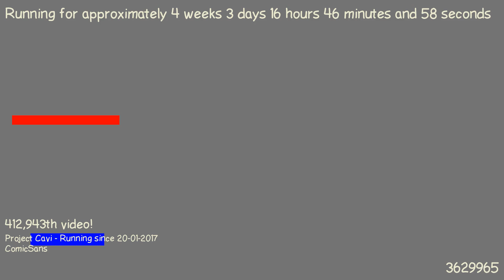1487688662 - Webdriver Cavi - H2